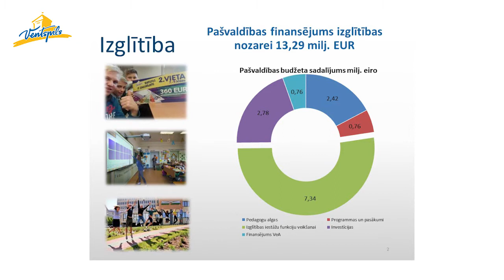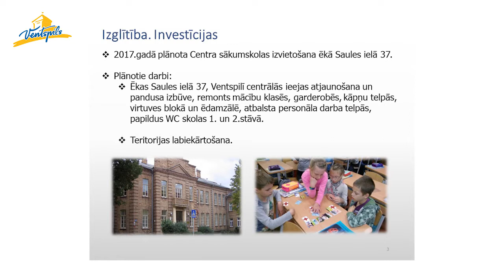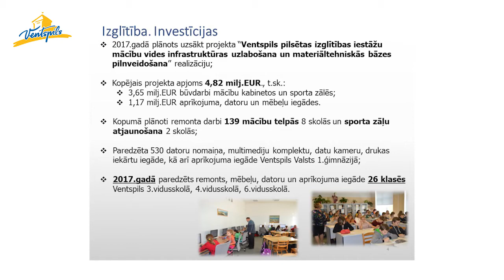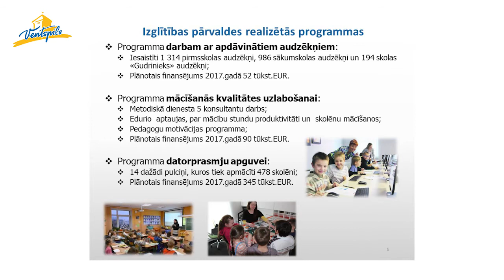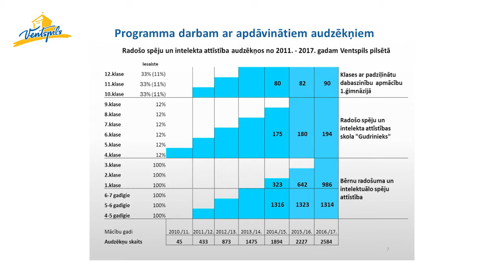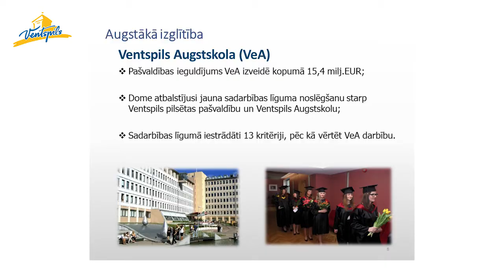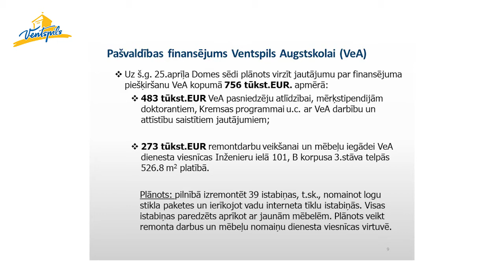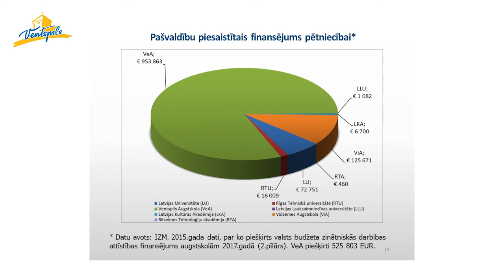Izglītības budžets – vairāk nekā 13 miljoni